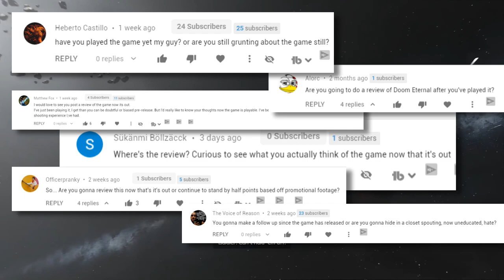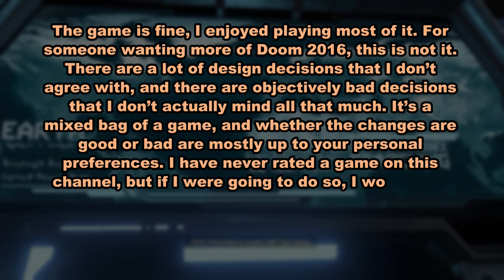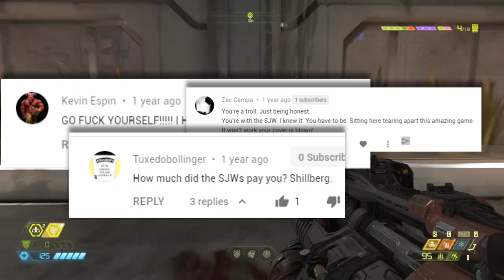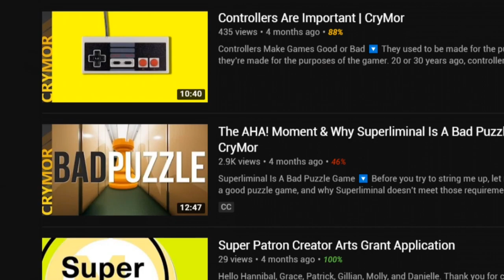Doom Eternal Critique - Is It Worth Your Time?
Hello, my name is Moriarty from CryMor, and today I am going to review Doom Eternal. I don't really want to make this video. I'm doing this because in 2018 I made a video called Doom Eternal Looks Terrible which got a lot of very bad attention, and I've been asked multiple times a day for months if I was going to make a proper review of the game.

Thumbnail by @TobelPlays

0:00 Introduction
1:57 Foreword + Recap
8:48 Review Start + Process
10:20 Gameplay
37:10 Specific Mechanics
46:27 Music+Sound
48:04 Story+Lore
56:24 Multiplayer
1:00:04 Summary
1:02:35 Afterword + YouTube

Thank you for reading, tell me you did & comment about penguins